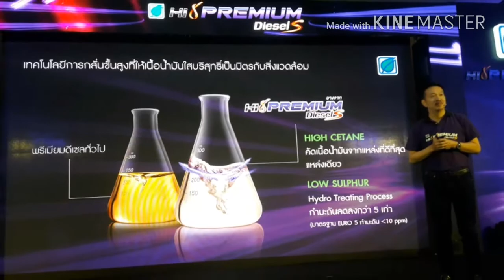บางจากฯ เปิดตัวน้ำมัน Hi Premium Diesel S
ล่าสุดบางจากฯ ทำการพัฒนาผลิตภัณฑ์น้ำมัน Hi Premium Diesel S ด้วยนวัตกรรมพรีเมียมดีเซลอนาคต The Next Generation Green Cetane ตอบสนองการใช้งานของผู้ใช้รถที่ต้องการน้ำมันดีเซลคุณภาพสูง รองรับเทคโนโลยีของเครื่องยนต์รุ่นใหม่ จากการผสานองค์ประกอบน้ำมันคุณภาพจากแหล่งที่ดีที่สุดเพียงแหล่งเดียวซึ่งมีค่าซีเทนสูงและเป็นมิตรกับสิ่งแวดล้อม ผนวกกับสารเพิ่มคุณภาพ ทำให้มีสมรรถนะเหนือกว่าพรีเมียมดีเซลทั่วไป

Facebook : Sombat LekLek Wattanawilaikul and instagram : motoroops